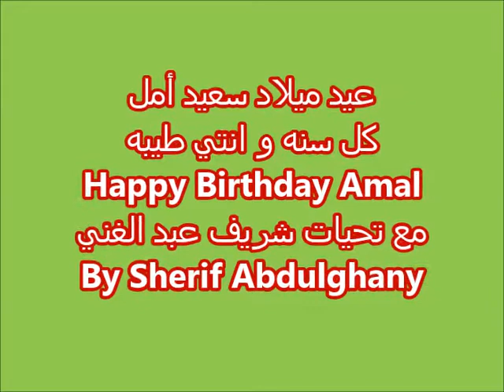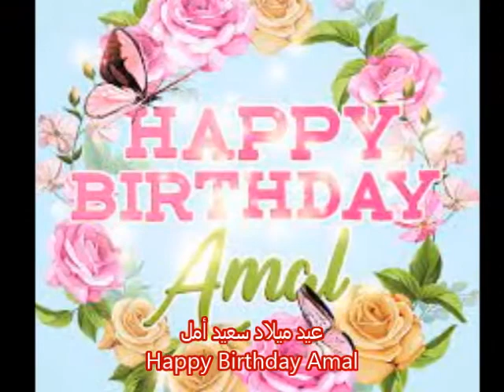اغنية عيد ميلاد سعيد امل Happy Birthday Amal Song